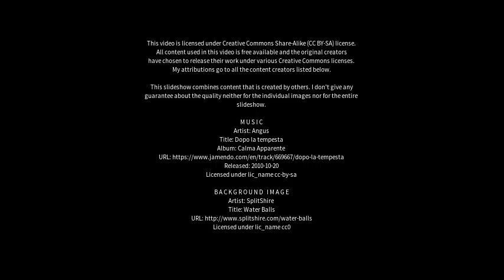Best places to visit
Best places to visit - Droylsden (United Kingdom) Best places to visit - Slideshows from all over the world - City trips, nature pictures, etc.